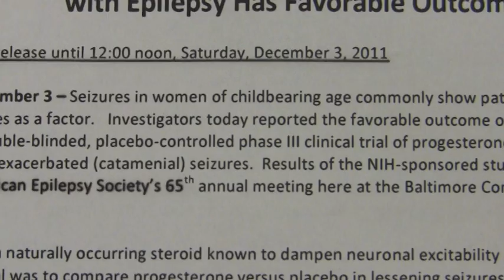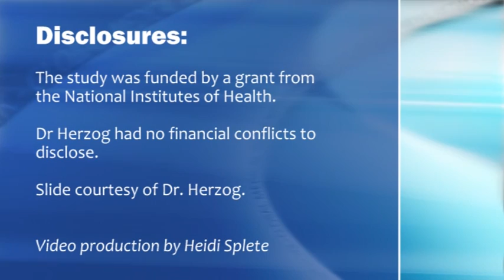Progesterone May Cut Perimenstrual Seizures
Cyclical natural progesterone appears to reduce the frequency of catamenial seizures in some women, a placebo-controlled study has found. Dr. Andrew Herzog discusses his findings.